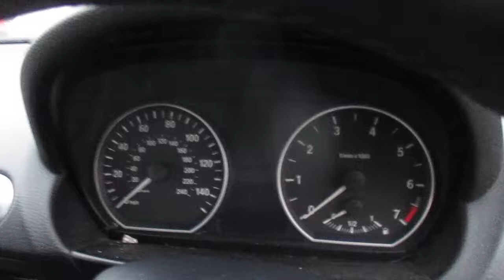LOT 605 NORTH WOOLWICH